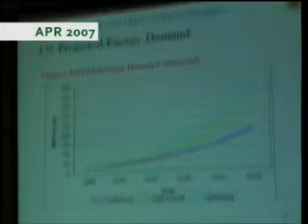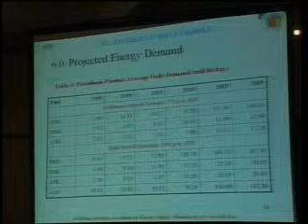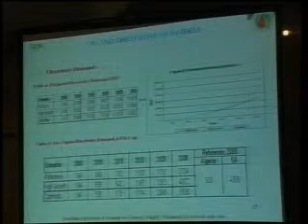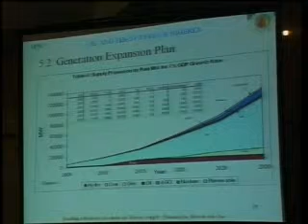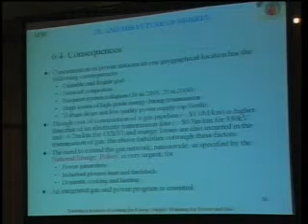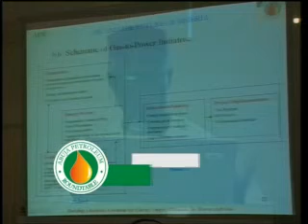PROF. ONWUAMAEZE ILOEJE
Former Executive Secretary, Nigerian Electricity Regulatory Commission; making a presentation during APR 2007.